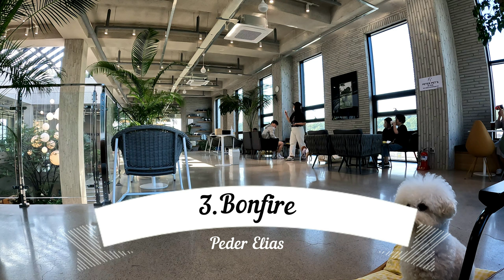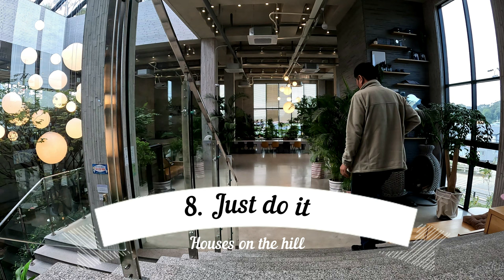[Playlist-4K] It's a coffee shop music playlist. Calm and pleasant pop. 애견 동반 커피 샵 (dog coffee shop)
Sunday lunch, you feel like having a Brunch with your best dog next to you.
All you need is good food, good coffee and good music. This is a playlist to boost your happiness, Playlist you can hear in Coffee shop.